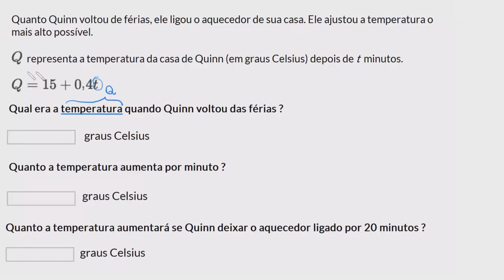Exercício sobre função linear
Neste vídeo resolvemos um exercício sobre função linear (função afim).